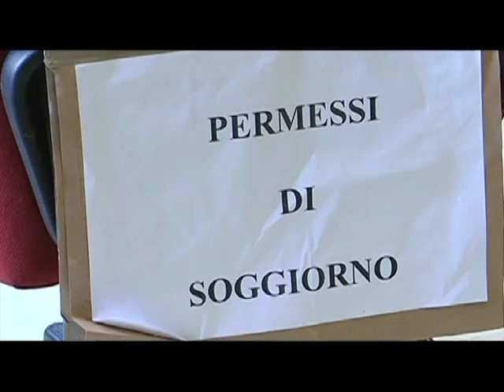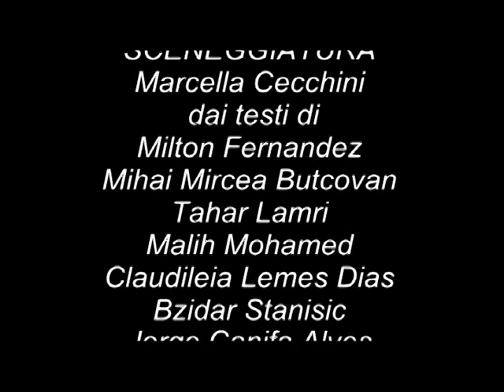Italia 2 parte - 2011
Nella seconda parte la scena si complica trasferendosi prima in questura e poi in tribunale per un imprevisto lieto fine: unica vittima designata un barbone o fool shakespeariano, che offre gratis e  a chiunque le voglia ascoltare le sue fantasie di speranza e libertà.
scuola: ITC Lorgna-Pindemonte, Verona
attori: Il prode Ippolito, gruppo teatrale
regia: Renato Baldi
riprese e montaggio: Margherita Magi
sceneggiatura: Marcella Cecchini, che ha utilizzato "La saggezza della tartaruga" di Milton Fernandez e altri testi di scrittori migranti (Mihai Mircea Butcovan, Tahar Lamri, Malih Mohamed, Claudileia Lemes Dias, Bzidar Stanisic, Valere Novarina, Jorge Canifa Alves, Karim Metref, Raphael d'Abdon).
con la collaborazione del cartello NELLA MIA CITTA' NESSUNO E' STRANIERO
premiato al Memoria Film Festival di Fumane, 2012